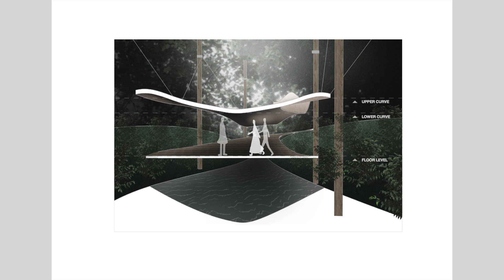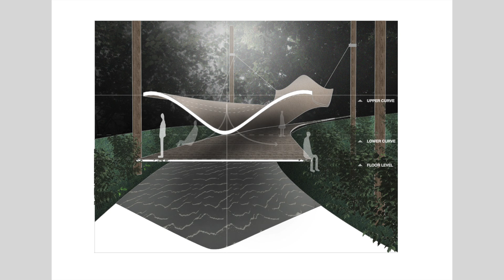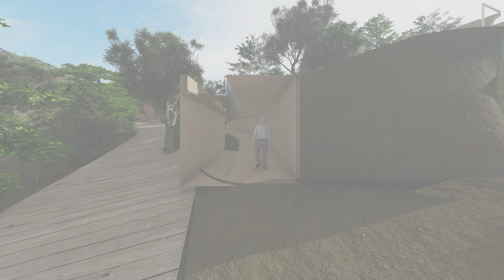THESIS : SPECIALTY COFFEE CENTER